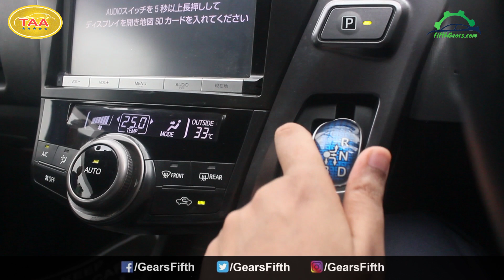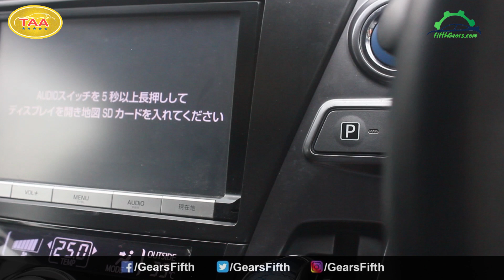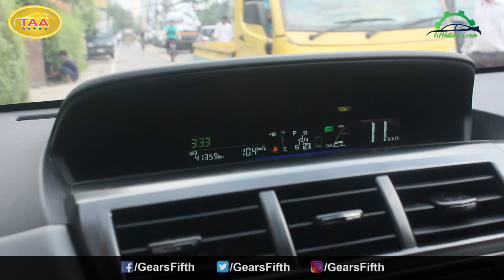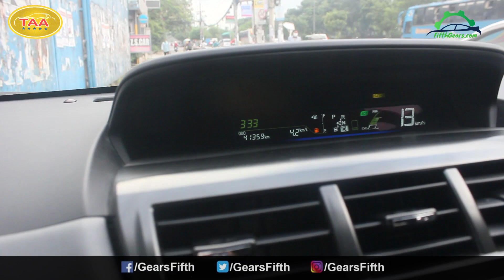Toyota Prius Alpha 2014 Hybrid।Test drive experience and price in Bangladesh। FifthGears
Toyota Prius Alpha Is The Long Wheel Base Edition Of Toyota Prius...
Toyota Prius Alpha Also Have 7 Seats Which Is Good For Large Family Travels...

Toyota Auto Advance

Plot# 76, Block# J, Progoti Sarani Road,
Dhaka 1212 (Near Coca-Cola Bus Stand).

Price: BDT 23,00,000/= (Discount available).